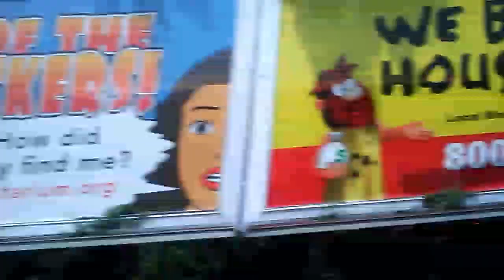MBTA Wachusett to Ayer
I saw many people with cameras railfaning on my way to Ayer and on my way back to Wachusett.